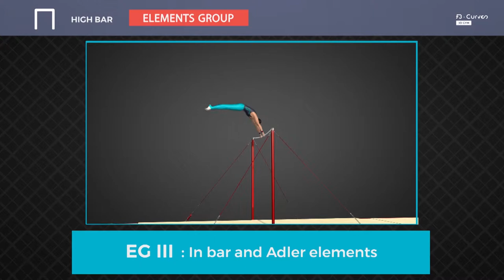Gymnastics - High Bar Elements Groups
New deduction videos added to the library